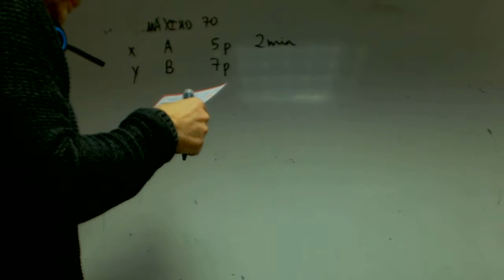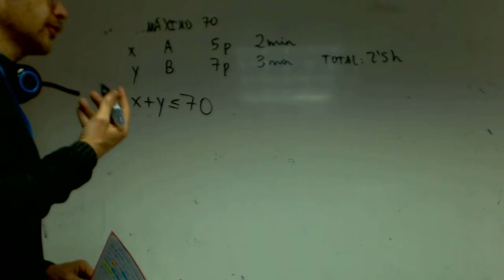Pogramacion lineal Isa y David Maestro Matematicas 2 Bachillerato Academia Usero Estepona